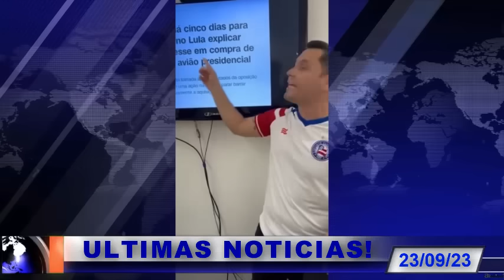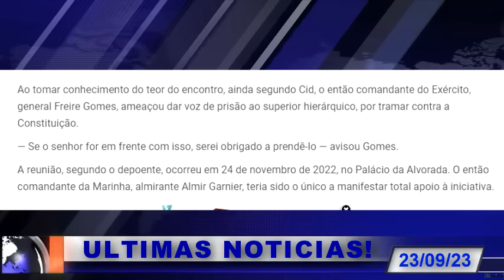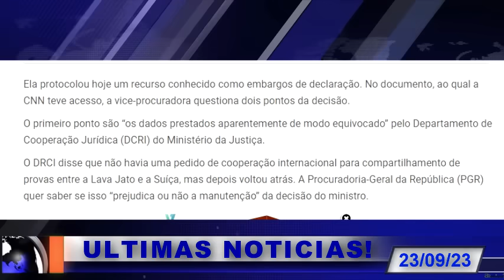BOMBA VEIO À TONA! ORDEM DE PRISÃO EXPLODIU! TENSÃO NO STF! PGR REAGE CONTRA MINISTRO! A CASA CAIU!